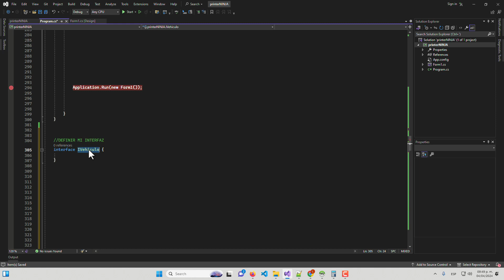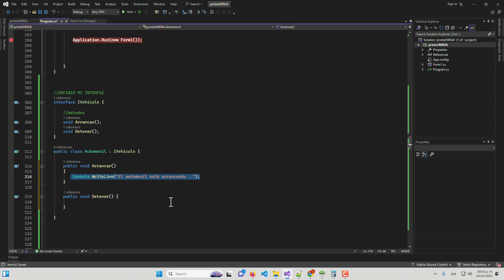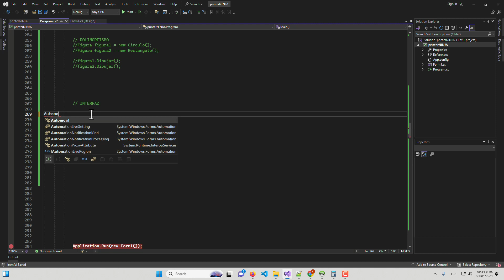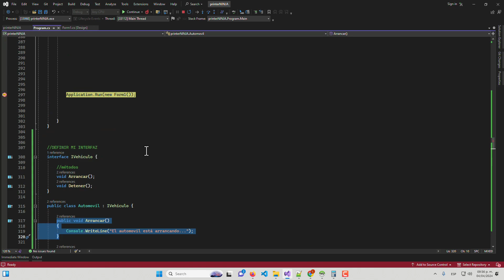Interfaces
Acceso full a la comunidad